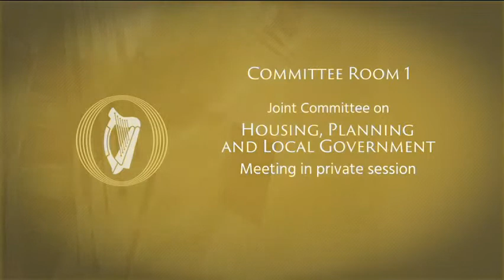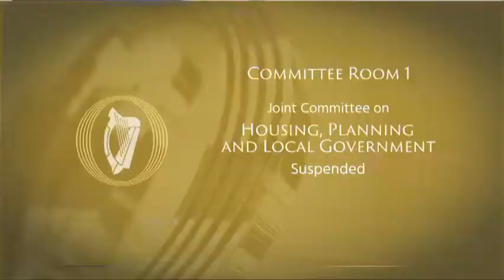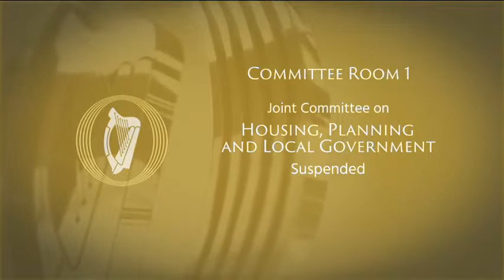One-off rural houses could be built again by amendment of this bill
The Local Government (Water Pollution) (Amendment) Bill 2018 could open the way for limited building of one-off rural housing again. Martin Kenny introduced the amendment at Oireachtas Committee today with members of Leitrim County Council present.